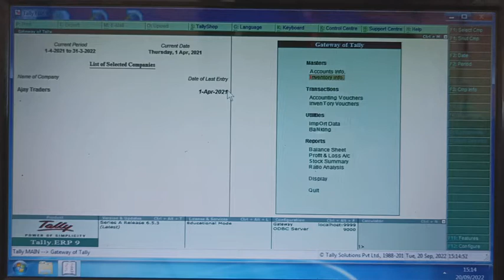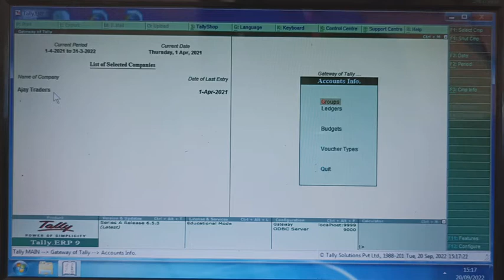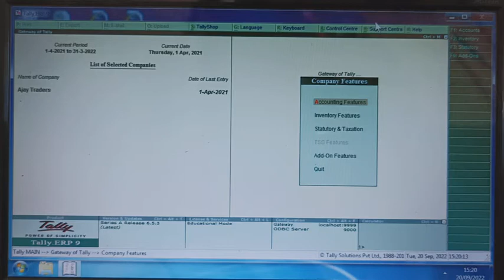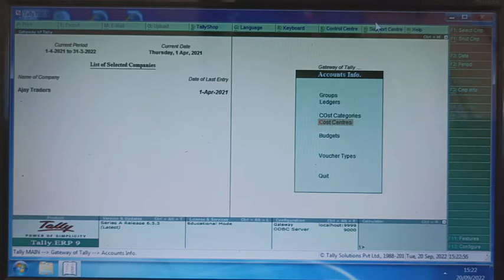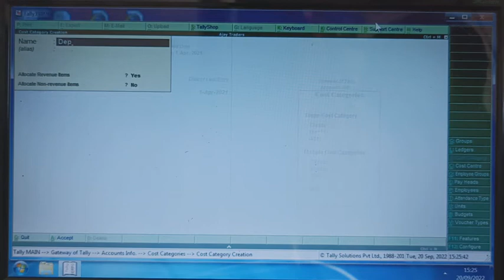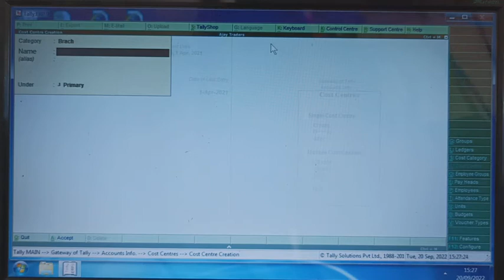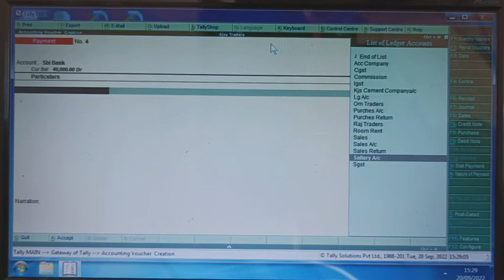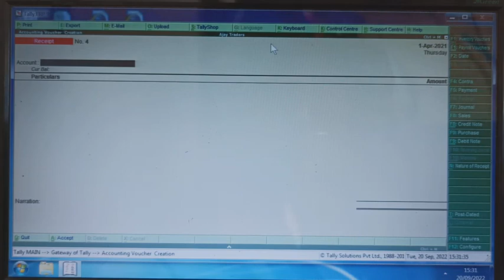Tally मे Cost Center क्या है financial accounting with tally pgdca 2nd sem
Tally मे Cost Center क्या है//Create Cost Center in Tally // cost category in tally // Practical
Cost Category and Cost centre in Tally with example in Hindi // practical हिंदी में
Tally मे Cost Center क्या है? Create Cost Center in Tally 2022
Tally में Cost Center Option को कैसे Active करे? आइये जाने।
Tally में Cost Center कैसे बनाये? पूरी जानकारी।
Tally erp 9 cost categories ans cost center
cost centre in tally
cost category in tally
cost category and cost centre in tally
cost centre in tally prime
concept of cost category and cost centre in tally prime
how to use cost centre in tally prime
Tally erp 9 cost categories ans cost activate
tally cost centre and cost category in hindi in tally prime
How to use in cost categories and cost center
tallystat
How to create cost categories
Create Cost Center in Tally hindi use